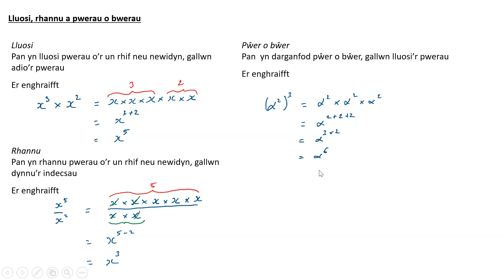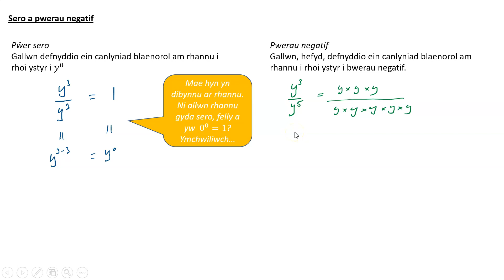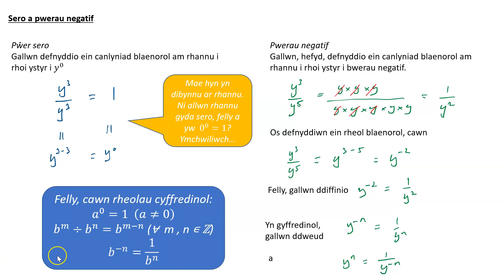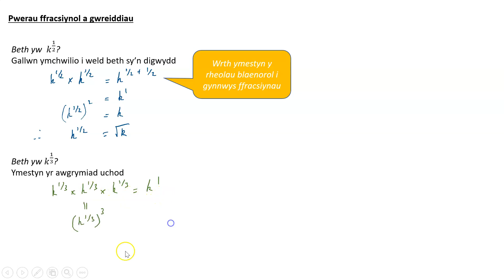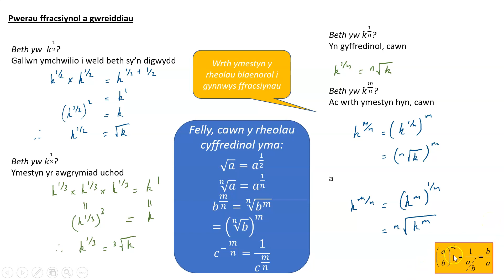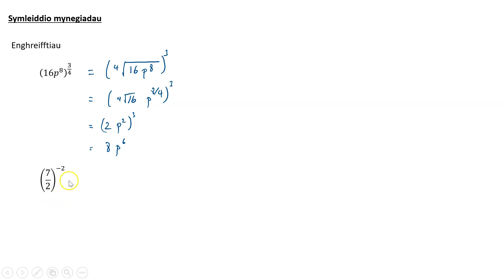M2 1 2a 1 Rheolau indecsau